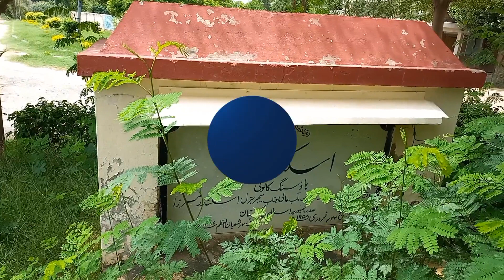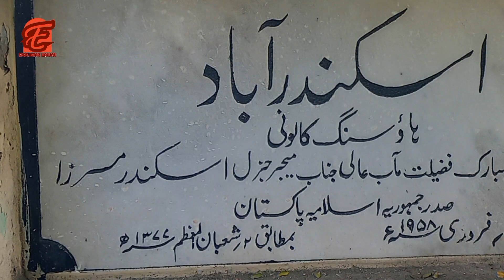Role of Iskandar Mirza in History of Pakistan || Pakistan independence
Explore the intriguing life of Iskandar Mirza in this captivating video! Delve into the history of Pakistan, where his role as the last President before the military coup transformed the nation's politics. Discover his connections with Pakistan's struggle for independence, the influence of Quaid e Azam Muhammad Ali Jinnah, and the rise of the Pakistan Army. Uncover the complex dynamics between Iskandar Mirza and key figures like Ayub Khan and Zulfiqar Bhutto. Join us as we analyze the pivotal moments, including the imposition of martial law and the military coup that reshaped Pakistan's destiny. Don't miss this in-depth exploration of Iskandar Mirza's life amidst the backdrop of Pakistan's political landscape.